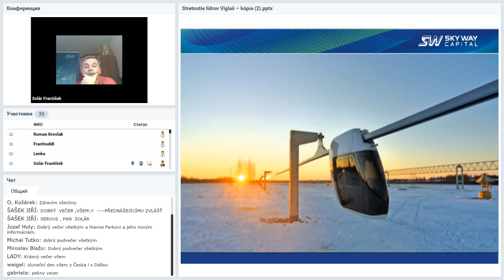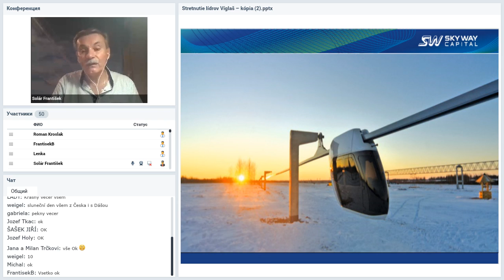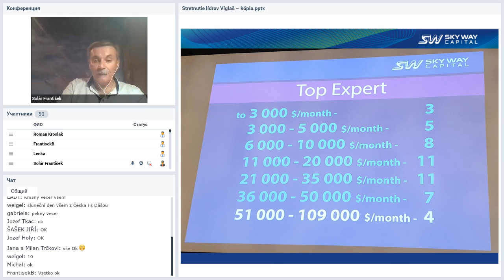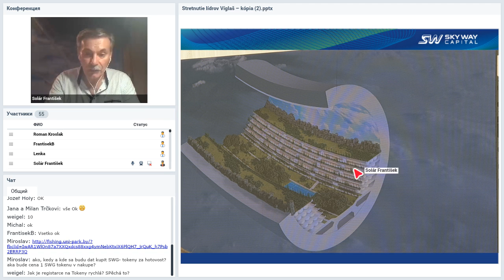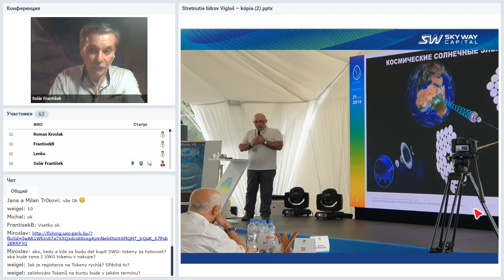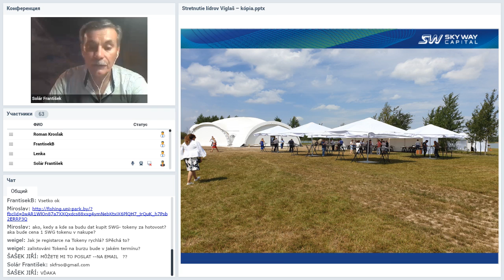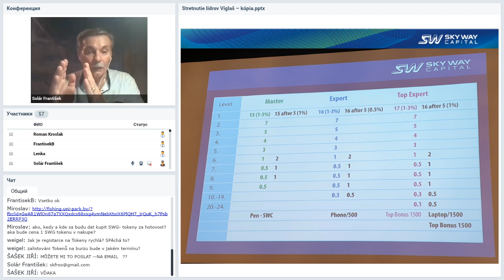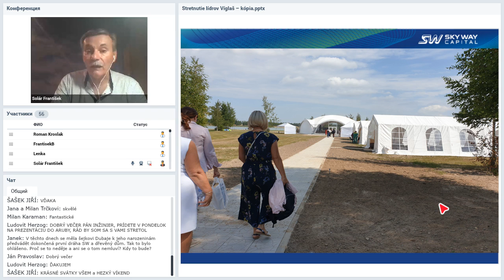Вебинар от 04.07.2019. Technický webinár pre registrovaných členov projektu SkyWay.